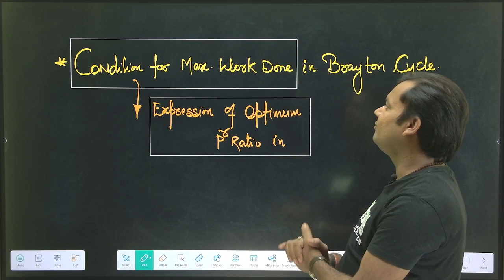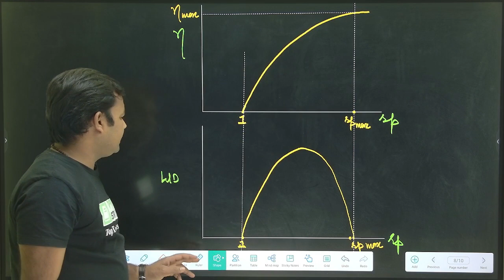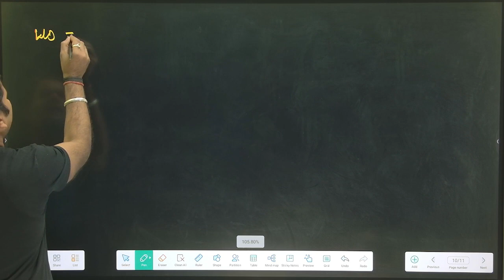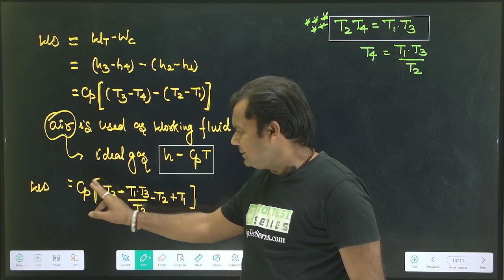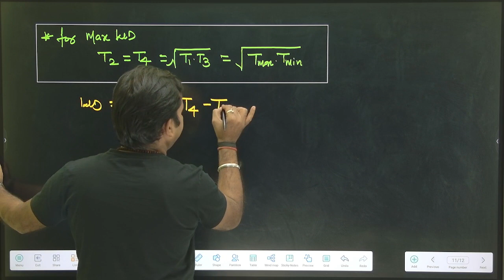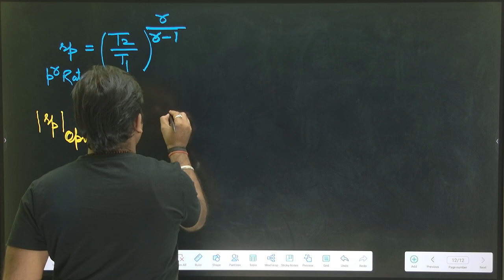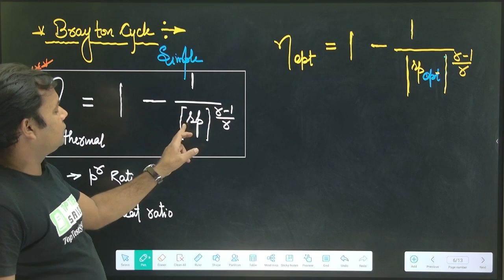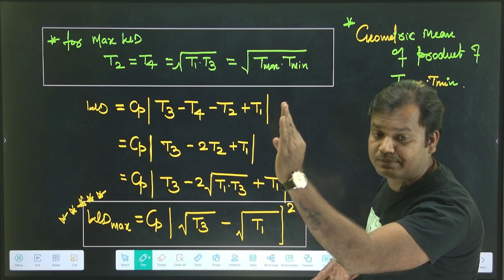Brayton cycle in Hindi, Efficiency, Work Done, TS Diagram, Working Process of Brayton Cycle in Hindi